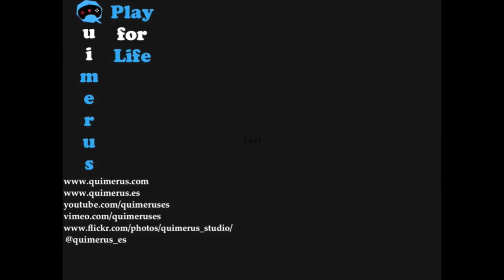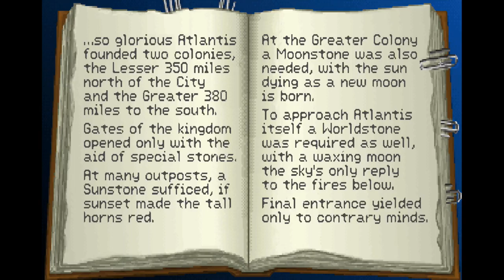Indiana Jones and the Fate of Atlantis - Part V walkthrough